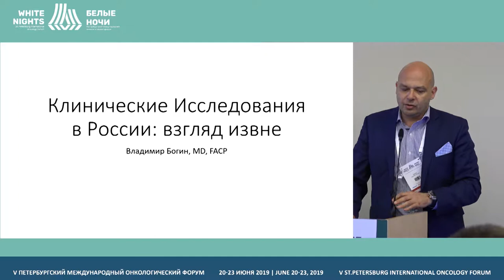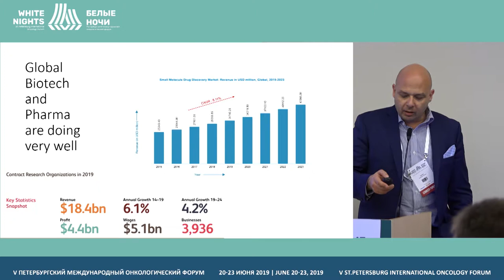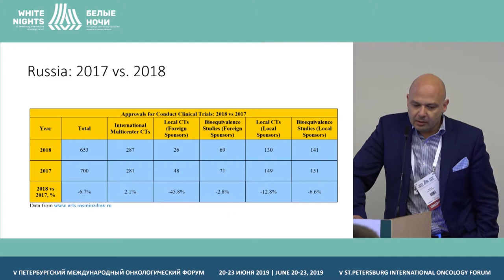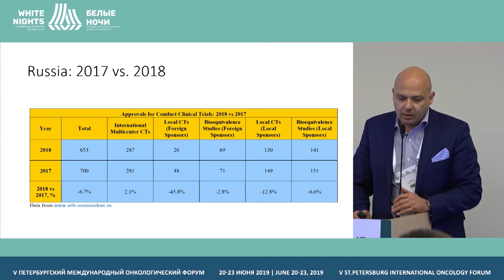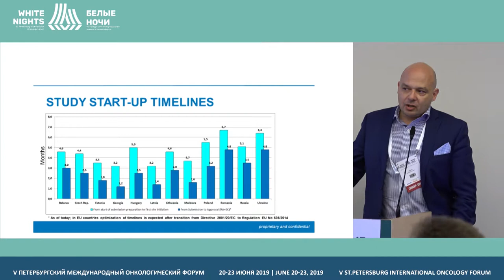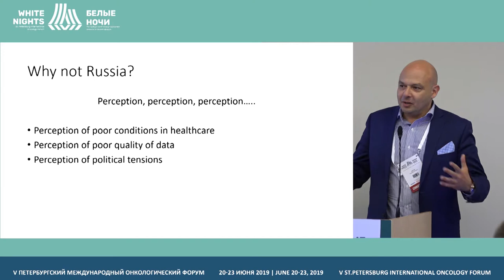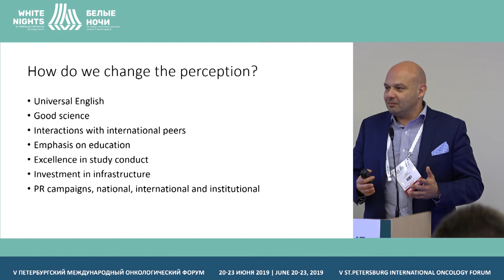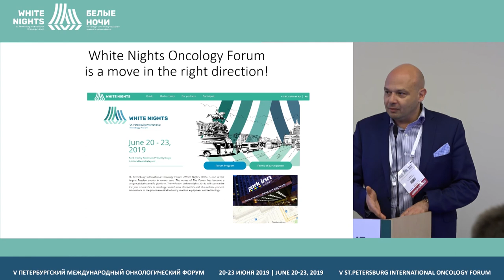Клинические Исследования в России: Взгляд извне (Богин В.И.)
Богин Владимир Игоревич, St. John Medical Center, Cromos Pharma, Batu Biologics, Portland, USA